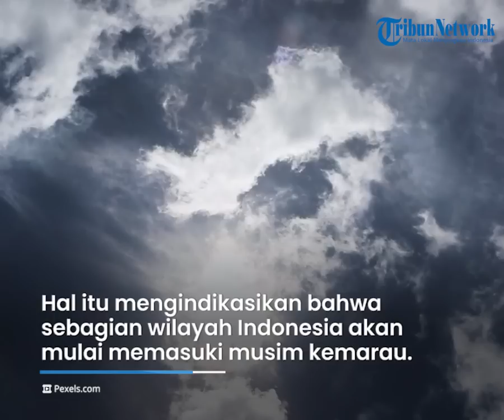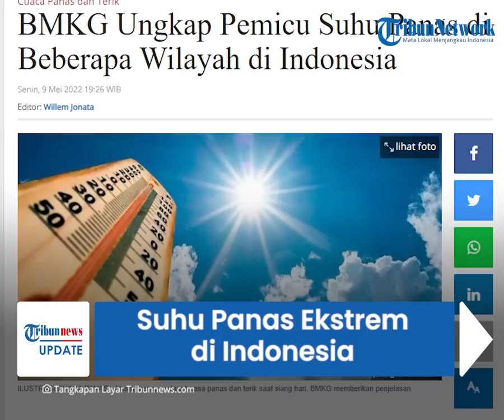Suhu Udara Sejumlah Kota di Indonesia Capai 36,1 Derajat Celcius, BMKG Langsung Ungkap Pemicunya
TRIBUN-VIDEO.COM - Selama periode 1-7 Mei 2022, suhu udara di wilayah di Indonesi berkisar antara 33-36,1 derajat celcius.

Fenomena ini bukan pertama kalinya terjadi, bahkan empat sampai lima tahun terakhir, suhu udara mencapai 38,3 derajat celcius.

Terkait fenomena ini, Badan Meteorologi, Klimatologi dan Geofisika (BMKG) menyampaikan pemicunya.
Diketahui suhu udara di wilayah Tangerang-Banten dan Kalimarau-Kalimantan Utara belakangan mencapai 36,1 derajat celcius.

Deputi Bidang Meteorologi Guswanto mengatakan, suhu panas itu dipicu oleh beberapa hal.

Pertama, posisi semu matahari saat ini sudah berada di wilayah utara ekuator yang mengindikasikan bahwa sebagian wilayah Indonesia akan mulai memasuki musim kemarau.

Tingkat pertumbuhan awan dan fenomena hujannya akan sangat berkurang, sehingga cuaca cerah pada pagi menjelang siang hari akan cukup mendominasi.

Kedua, dominasi cuaca yang cerah dan tingkat perawanan yang rendah tersebut dapat mengoptimumkan penerimaan sinar matahari di permukaan Bumi.

Dikutip dari Tribunnews.com, Senin (9/5/2022), hal itu mengakibatkan kondisi suhu yang dirasakan oleh masyarakat menjadi cukup terik pada siang hari.

BMKG menambahkan, suhu panas terik yang terjadi di wilayah Indonesia bukan fenomena Gelombang Panas.

BMKG kemudian mengimbau masyarakat untuk menjaga stamina tubuh dan kecukupan cairan tubuh.

Terutama untuk masyarakat yang beraktifitas di luar ruangan pada siang hari.

Termasuk kepada warga yang akan melaksanakan perjalanan mudik atau mudik balik supaya tidak terjadi dehidrasi, kelelahan dan dampak buruk lainnya.

(Tribun-Video.com/Tribunnews.com)

Artikel ini telah tayang di Tribunnews.com dengan judul BMKG Ungkap Pemicu Suhu Panas di Beberapa Wilayah di Indonesia,

VP Yogi PutraHost Ratu Sejati